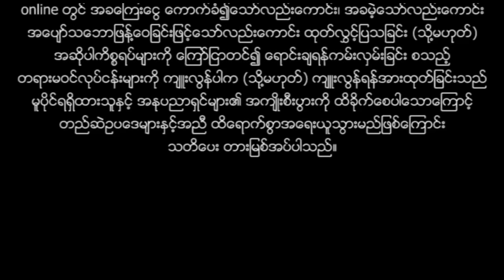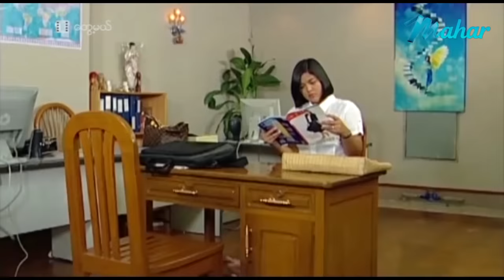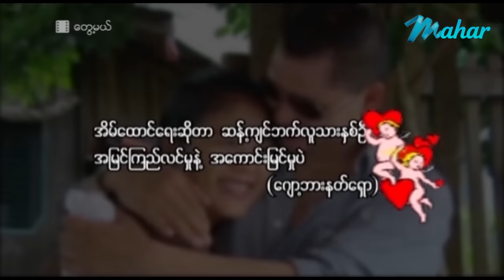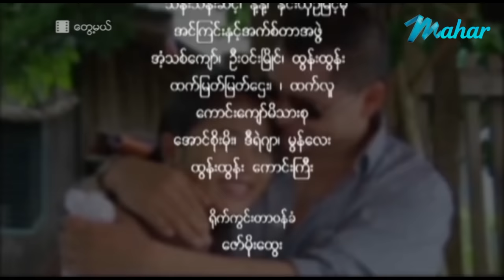ျမန္မာဇာတ္ကား-ေတြ႕မယ္- ေက်ာ္ရဲေအာင္၊ စိုးျမတ္နႏၵာ